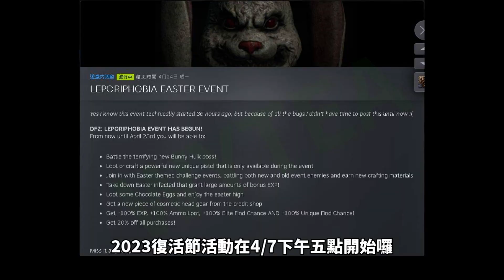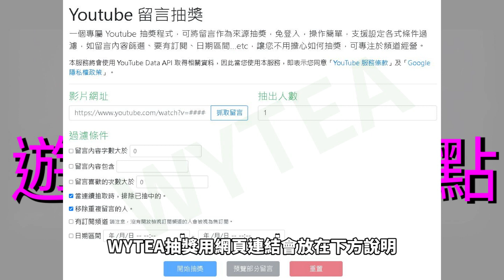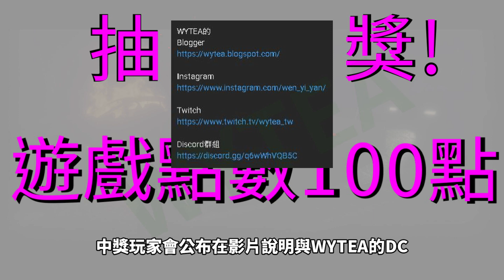WYTEA 的 死亡邊境2 DeadFrontier2 教學之2023 復活節 活動 死亡边境2 Dead Frontier 2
WYTEA要分享2023復活節活動

2023復活節活動 0:22
活動僵屍 0:49
工作台配方 1:02
活動紫色任務區 2:36
彈藥燃料漲價 3:50
抽獎! 4:17

4/24開獎(抽2位)
遊戲點數100點中獎玩家ID: 五十塊的檳榔  +  yoyo5109
領獎截止日期: 5/8

處理器: Core i7-9700K
記憶體: DDR4 16GB
硬碟: 1TB + 256GB SSD
顯卡: GTX 1660 6G

鍵盤: 海盜船 K68 (RGP0036)
滑鼠:雷蛇RAZER RZ01-0201
手把:羅技Logitech F310
耳機: 鐵三角 ATH-C505
麥克風: 雷蛇Razer  Seiren Mini 魔音海妖 MINI EHRA060

WYTEA的
Blogger